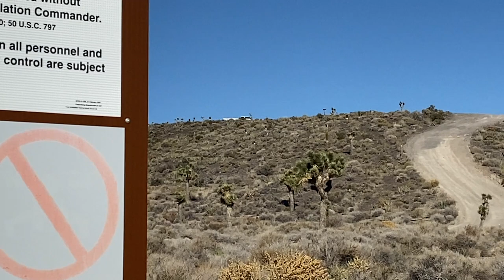My Trip to Area 51's Main Gate - Moon World Films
Here I am visiting Area 51's Main Gate!